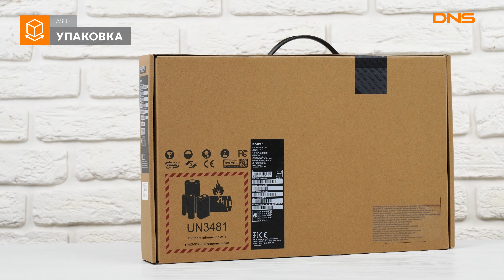Распаковка ноутбука ASUS VivoBook F509FL-BQ238T / Unboxing ASUS VivoBook F509FL-BQ238T